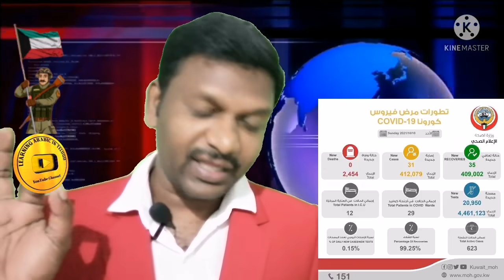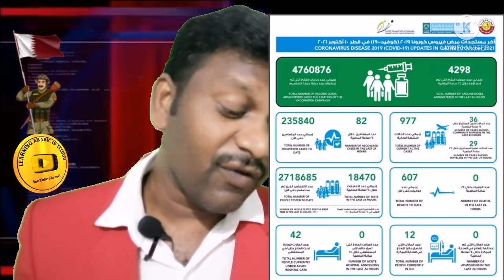గల్ఫ్ లో వార్తలు తెలుగులో